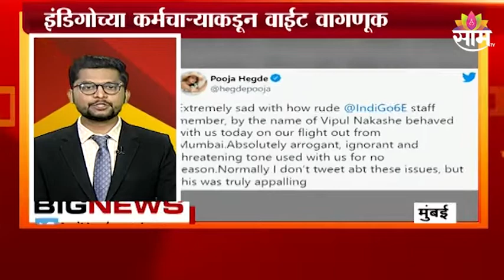TOP 50 NEWS Today: महाराष्ट्रासह देश-विदेशातील महत्वाच्या बातम्या : 11th June 2022 : SAAM TV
TOP 50 NEWS Today: Important news from Maharashtra and abroad: 11th June 2022: SAAM TV